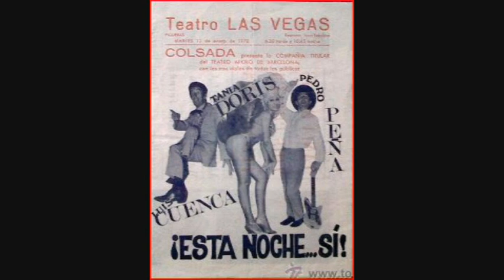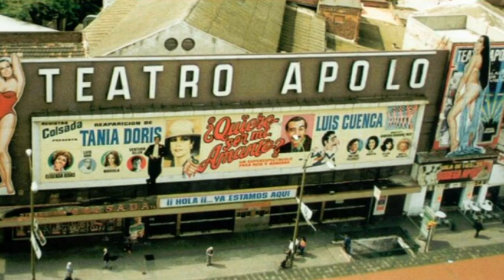SOY CARIÑOSA. Tania Doris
TANIA DORIS interpreta el tema "Soy Cariñosa", de la revista "Taxi al Apolo" (1993). Arreglos  musicales Alfonso Santisteban. Música original del maestro Francisco Alonso y Daniel Montorio Fajó, perteneciente a la revista "A La Habana me voy" (1948).